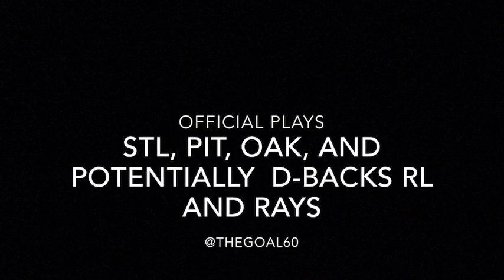Baseball Betting Vlog 4-19-19 - Thegoal60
Good morning! 3 new plays with potential for 2 to be added when lines post. Let’s get this roll going. Have a great day and I will see you in the AM. Thanks

MUSIC

Keep up the great music Dj Quads!
I use the following songs in my videos

***And RFM with the following***